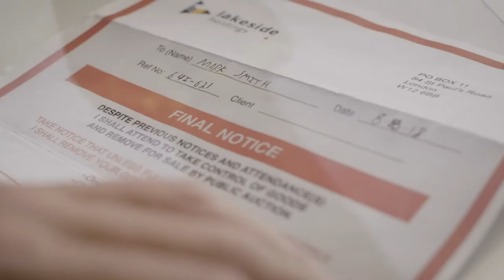Mental Health | RED 52 trailer | How can Mental Ill-health Affect the Railway?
One in four people will experience a mental health problem of some kind each year in England. Add to this: there’s no other industry as affected by suicide as the railway.

In this episode, we learn how mental health can affect the railway, and how we all have a part to pay in looking after our wellbeing and that of our colleagues.